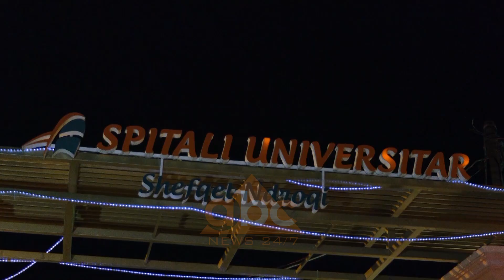Vdekja e 65 vjecarit me koronavirus, spitali nuk jep detaje per ngjarjen | ABC News Albania